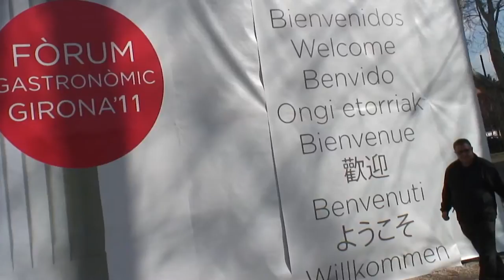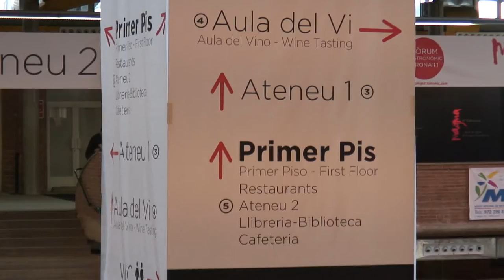FORUM GASTRONOMIC GIRONA 2011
FORUM GASTRONOMIC GIRONA 2011_SOSAINGREDIENTS + DEMO JORDI PUIGVERT